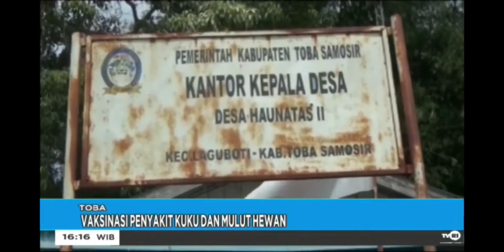Vasinasi Penyakit Mulut dan Kukuh Pada Hewan Oleh Dinas Pertanian Kabupaten Toba